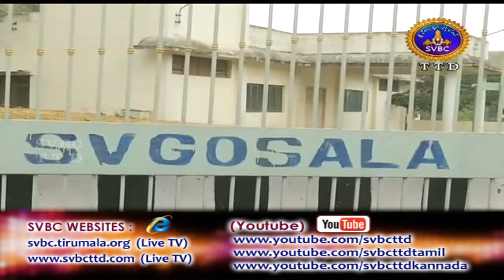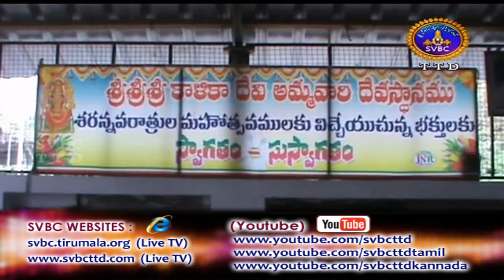Adhyatmika Viseshalu 9am | 17-03-18 | SVBC TTD